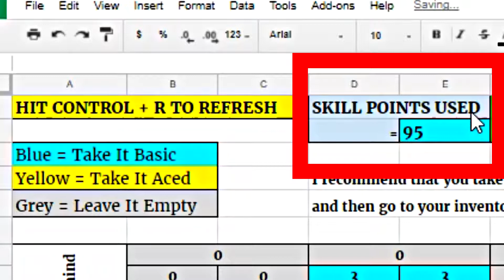Payday 2 Challenge: The Random Build Generator!!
If you're looking for the ultimate Payday challenge, try your luck with an RNG build ;)

Just follow the link to the google doc, and press Control + R to roll for builds.  It's actually really fun and provides a new twist on gameplay. Now you need to decide a playstyle around your build, and not the other way around, as per usual.

Good Luck!

~Music~
Heynong Man - Chris Christodoulou, From the game Deadbolt